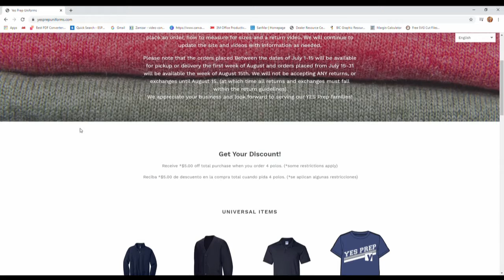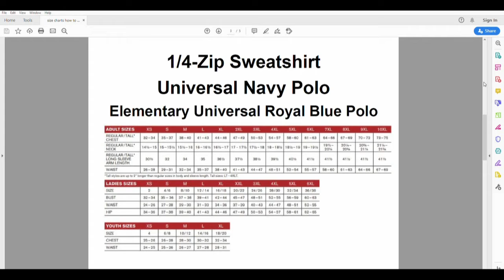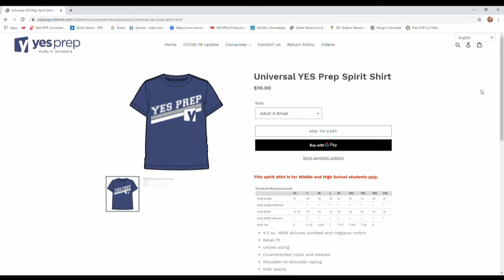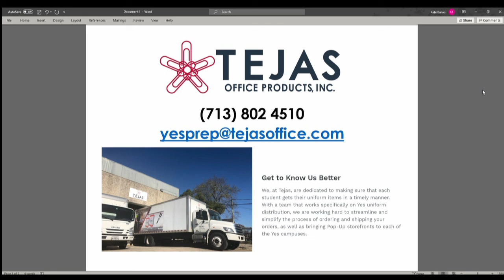Cómo medirse a sí mismo para pedir su uniforme de Yes Preparación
En este video le damos instrucciones paso a paso para ayudarle a medirse a sí mismo para pedir el mejor uniforme de ajuste posible.